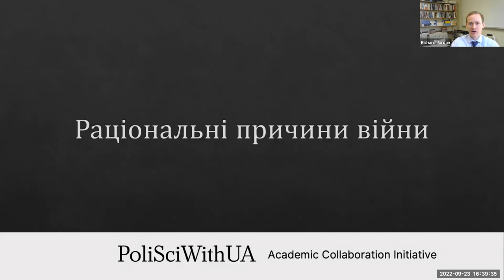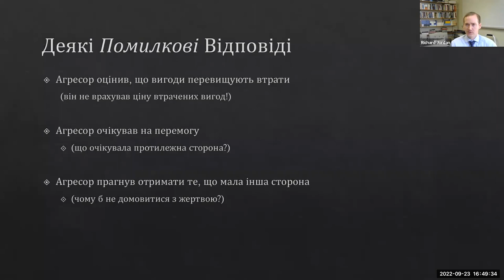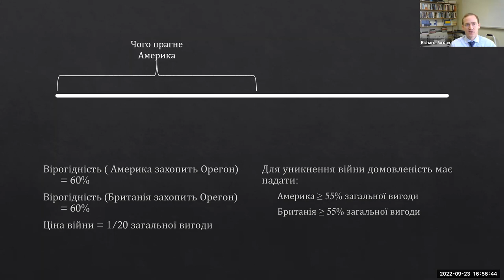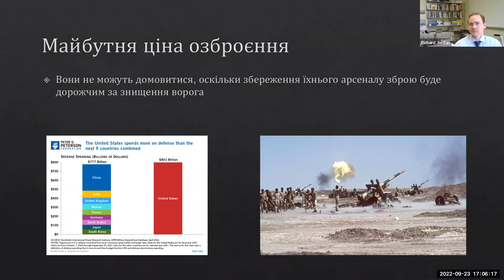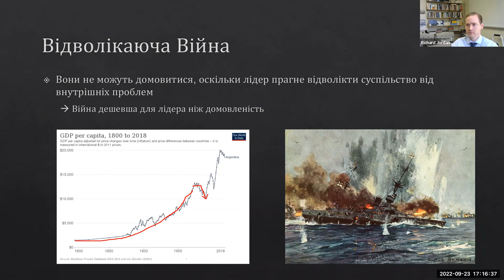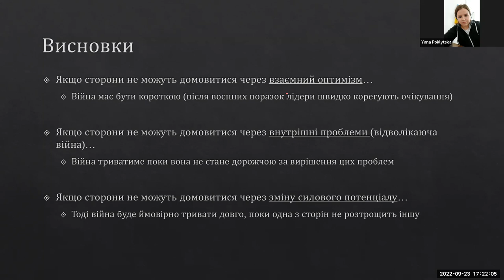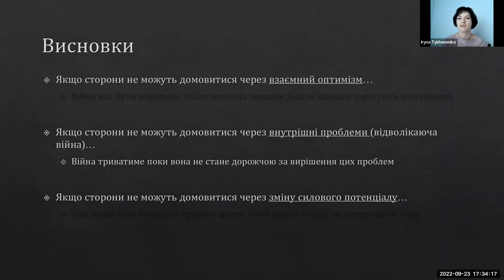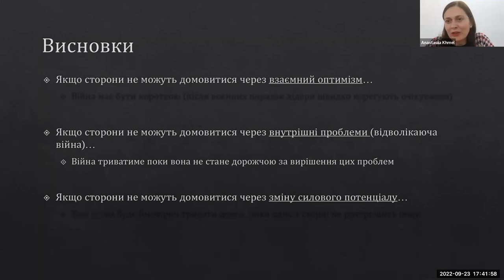Lecture 1: Rationalist explanations for war, Richard Jordan, Baylor University (Sep. 23, 2022).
This lecture to students and faculty of Black Sea University (Mykolaiv, Ukraine) is part of Academic Collaboration Initiative

Richard Jordan is Assistant Professor of Political Science at Baylor University. His research and teaching interests include international politics, grand strategy, crisis decision-making, emerging technologies, and mathematical models of (in)equality. His work uses game theory and historical cases to analyze how states and leaders bargain before, during, and after conflict. His latest article on the rational side of symbolic victories in war was published with the Journal of Peace Research (vol. 58, Issue 5, Sep. 2021)

In his lecture Dr. Jordan discusses the meaning of rationality and explains how rational choice theory accounts for the failure of leaders to find a mutually acceptable bargain.  He discusses the following concepts in his explanation: 1) mutual optimism; 2) indivisible goods; 3) power transitions; 4) strategic goods; 5) future cost of arming; 6) diversionary war.

Dr. Jordan's lecture is part of the special course on war offered for students and faculty members of the Department of Political Science of Petro Mohyla Black Sea University (Mykolaiv, Ukraine) through PoliSciWithUA academic collaboration initiative.